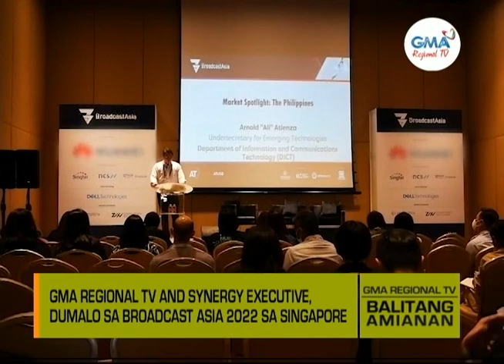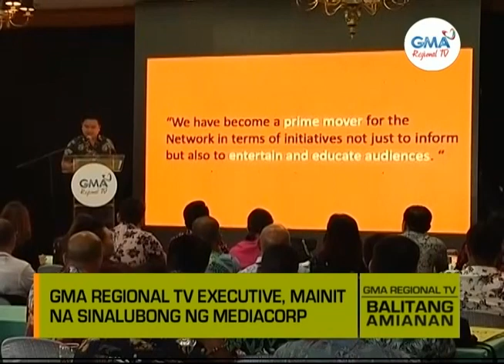Balitang Amianan: Broadcast Asia 2022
GMA Regional TV and Synergy Executive, dumalo sa Broadcast Asia 2022 sa Singapore.